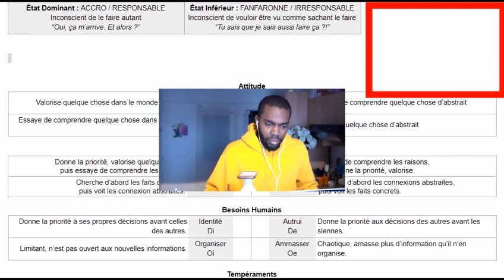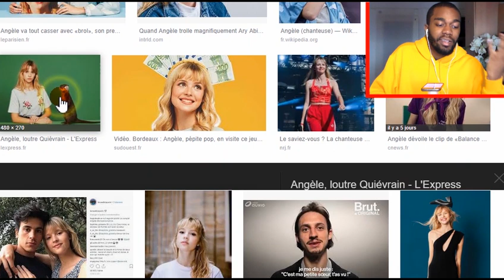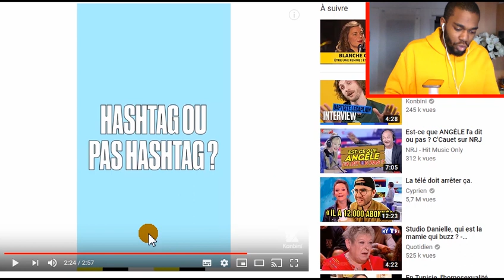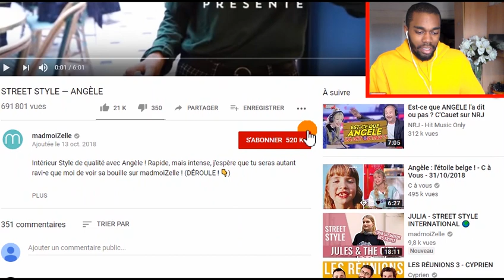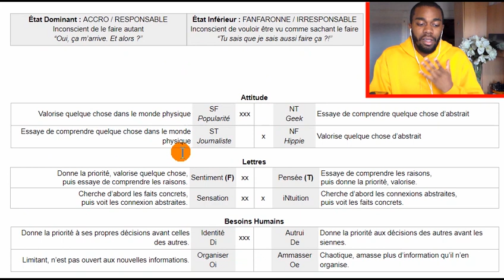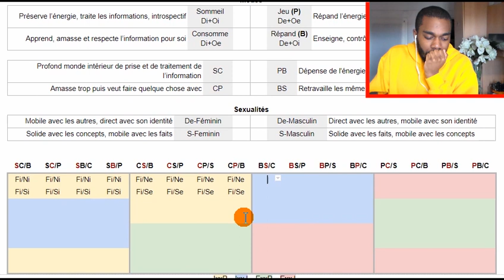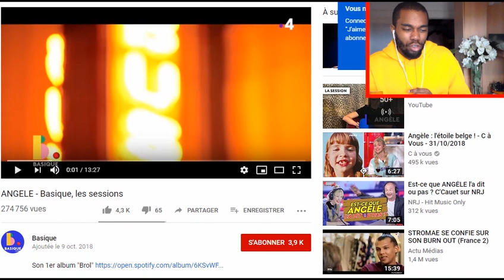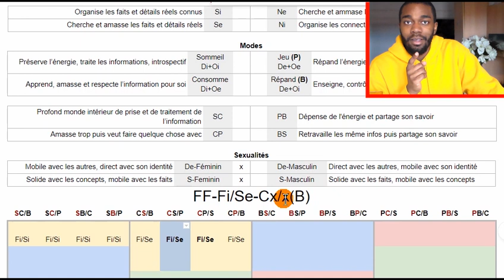ANGÈLE, Analyse MBTI - "Live" Efficace